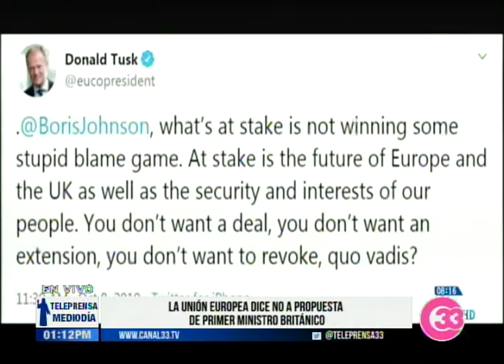Unión Europea dice no a propuesta de primer ministro británico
La Unión Europea considera "insatisfactoria" la última propuesta hecha por el primer ministro, Boris Johnson, sobre la salida de Gran Bretaña de Bruselas.
Johnson, tiene hasta el 31 de octubre para alcanzar un acuerdo con el parlamento europeo, de lo contrario deberá pedir una prórroga.

Miércoles 9 octubre 2019